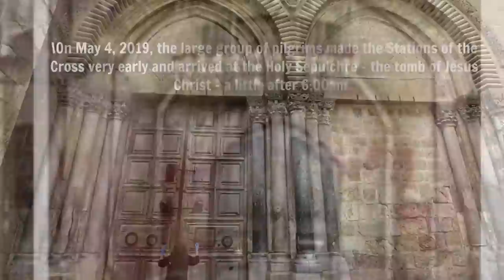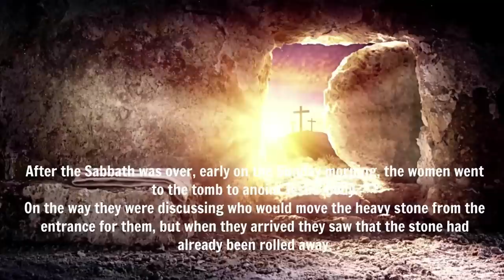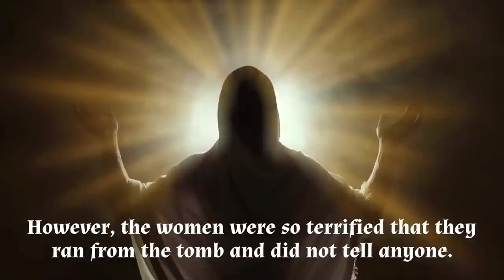THEY DON'T KNOW HOW THIS HAPPENED - MIRACLE PHOTO OF JESUS GOES VIRAL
MIRACLE PHOTO OF JESUS AT HIS TOMB - RESURRECTION MIRACLE GOES VIRAL